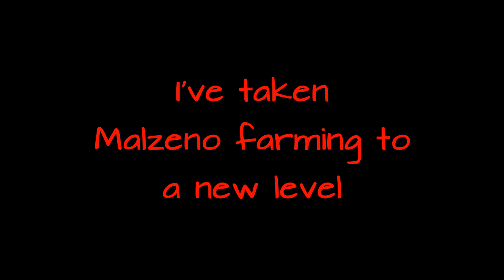THE VAMPIRE DRAGON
I love the big bosses in this game so much!